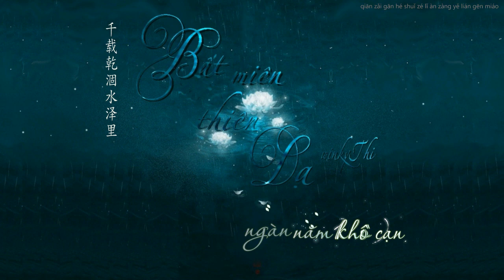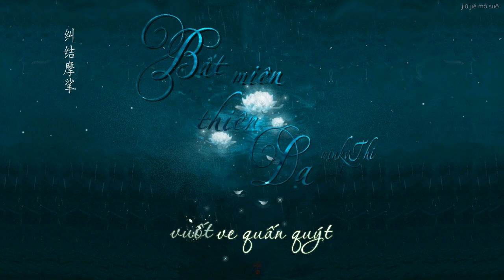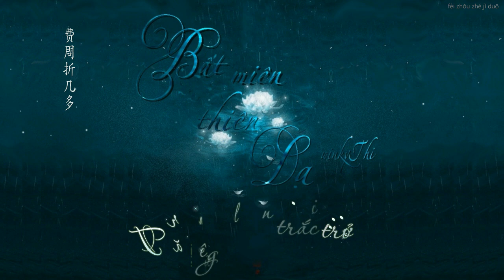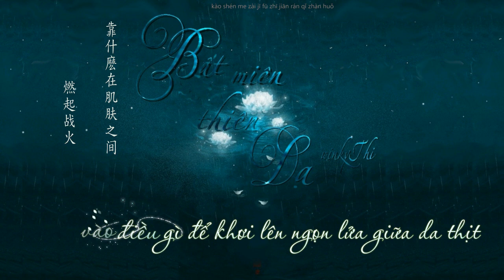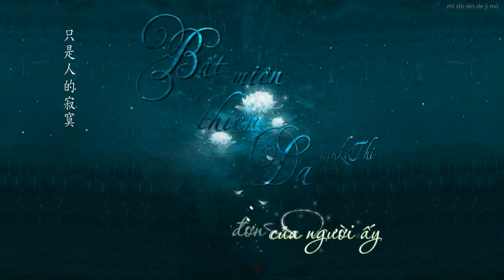[Vietsub] Bất miên thiên dạ - Winky Thi [live on YY][REUP]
Bài hát: Bất miên thiên dạ (不眠千夜) - Ngàn đêm không ngủ
Nhạc：Winky Thi (Winky诗)
Lời：Vagary
Nguyên xướng：Hoảng Nhi (晃兒)
Trans + Sub : Viie

Chú ý: Đây là mình ghi âm Thi hát live trên YY nên sẽ có tạp âm, ngoài ra hôm đấy mạng hơi lag nên cũng có chỗ bị uốn éo (T---T)
Yêu bài này vì những đoạn thì thầm của anh *trái tim*

Lời bài hát khá tối nghĩa, nhưng đại loại là suy nghĩ mông lung trong những đêm mất ngủ
(*) "con sông minh mẫn": nguyên gốc là "bất hoặc" (不惑), dùng để chỉ người qua tuổi 40, rất sáng suốt, thông tuệ
(*) 2 từ cuối bài là "cô đơn", cả câu "只是人的 - 寂寞", nhưng tiếng Trung đảo ngược nên . . . Thật ra cũng không có gì nhưng mình rất thích đoạn cuối này nên muốn chú thích (●´∀｀●)